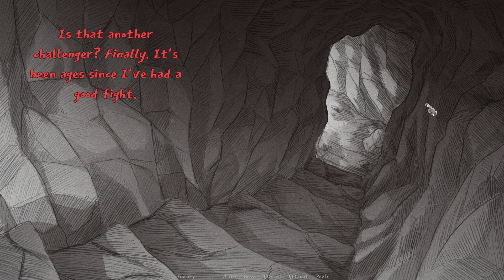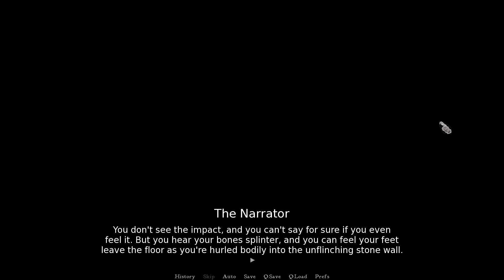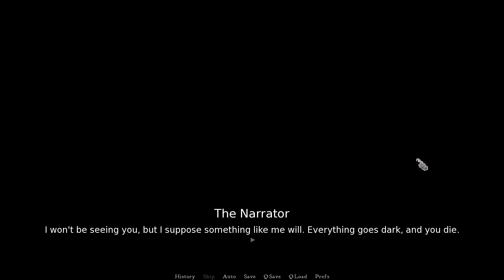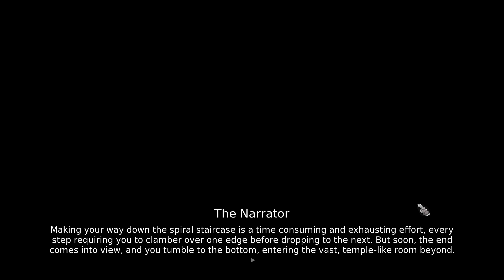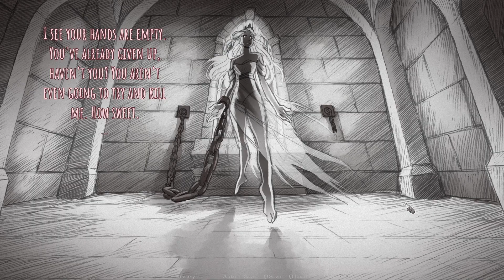Slay the Princess - Ending #4: An Unwound Vessel & A Dominant Vessel (PC Gameplay Walkthrough)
00:00 Ending: An Unwound Vessel
27:00 Ending: A Dominant Vessel